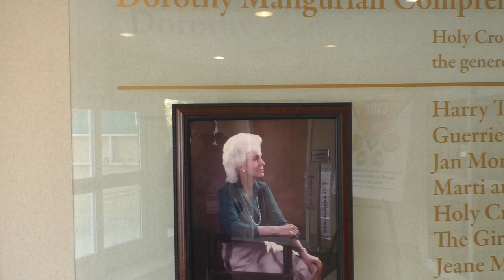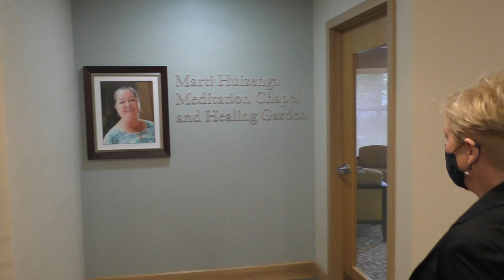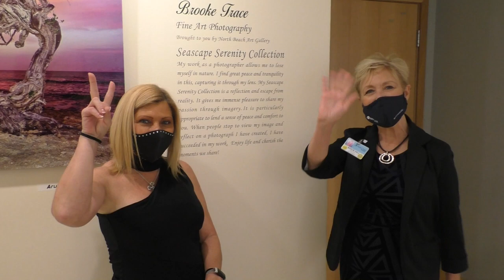A tour of the Dorothy Mangurian Comprehensive Women's Center from Director, Marcie Hall.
We had the opportunity to tour the Dorothy Mangurian Comprehensive Women's Center, which is part of the Holy Cross Health Network by Director, Marcie Hall. The Dorothy Mangurian Comprehensive Women's Center at Holy Cross HealthPlex is a comprehensive healthcare center specifically designed for women, by women.
As a part of Holy Cross Health, they provide the same compassionate treatment and state-of-the-art technology they have been providing for 60 years. Their physicians offer services in the following specialties: family medicine / women's health, obstetrics/gynecology, cardiology and endocrinology.
The Center is designed to give women a more  relaxed environment in which to better deal with their health issues.